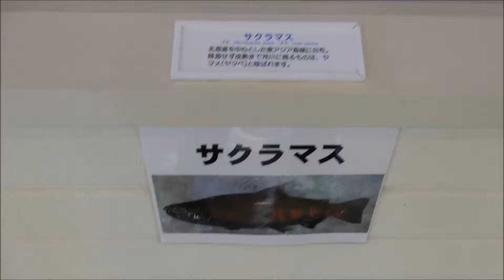サクラマス さけの里ふれあい広場 展示館 さけますセンター千歳事業所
北海道を中心とした東アジア海域に分布
降海せず成熟まで河川に残るものは、ヤマメ（ヤマベ）と呼ばれる。